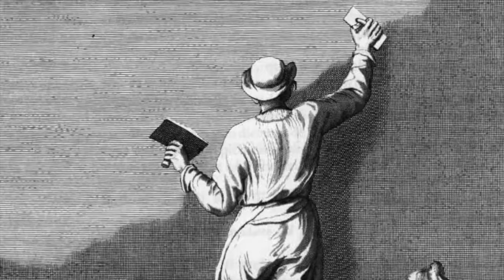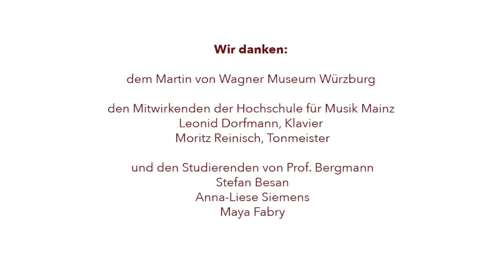beziehungsWeise - kunst religion musik: Die Zeltwirtschaft von Giovanni Domenico Tiepolo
Seit mehr als 15 Jahren gibt es nun die Veranstaltungsreihe beziehungsWeise – eine Kooperation zwischen dem Landesmuseum Mainz, der Hochschule für Musik Mainz und Seit mehr als 15 Jahren gibt es nun die Veranstaltungsreihe beziehungsWeise – eine Kooperation zwischen dem Landesmuseum Mainz, der Hochschule für Musik Mainz und der Evangelischen Stadtkirchenarbeit Mainz. Den Titel der Reihe hatten die Protagonisten von Anfang an gewählt, weil er der Evangelischen Stadtkirchenarbeit Mainz. Den Titel der Reihe hatten die Protagonisten von Anfang an gewählt, weil er die Beziehungen zwischen den Akteuren, der Kunst und dem Publikum widerspiegelt: Aus diesen entsteht jedes Mal aufs Neue ein spannungsvolles Geflecht von Signalen, die nicht nur in eine Richtung ausgesendet werden!

Dieses Jahr findet beziehungsWeise nun zum ersten Mal nicht vor den Kunstwerken statt, sondern im digitalen Raum – aber auch dieser ist äußerst reizvoll. Wir entfalten unsere Gedanken und Assoziationen zu einem Gemälde von Giovanni Domenico Tiepolo und zu Musik von Mozart und Vivaldi. Wir, das sind die Kunsthistorikerin Ursula Wallbrecher, der Stadtkirchenpfarrer Georg Ziorkewicz und Benjamin Bergmann, Professor an der Hochschule für Musik in Mainz.

Eigentlich würden wir im Verlauf der Veranstaltung mit Ihnen, liebe Besucherinnen und Besucher, in Dialog treten.